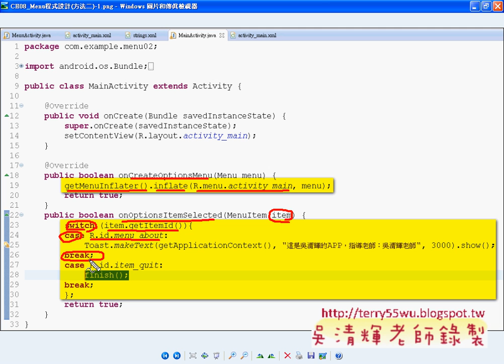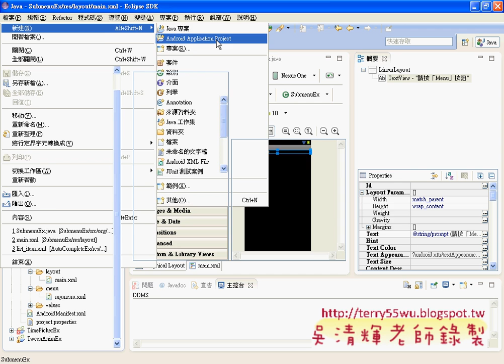01_CH05_如何建立APP的Menu清單(Android進階教學 吳老師)